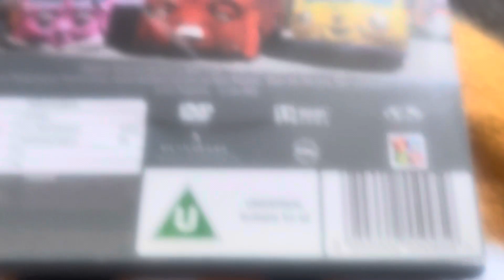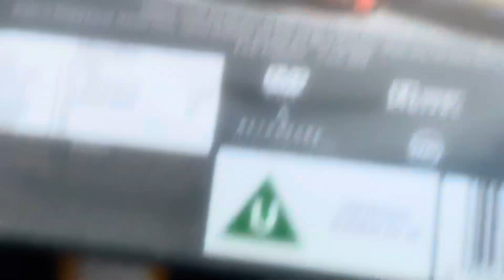Busy buses DVD review. (dvd Review series episode 1)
My first DVD review I Have posted on the channel      : )